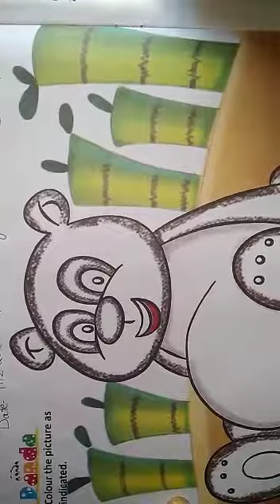Class 3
Drawing